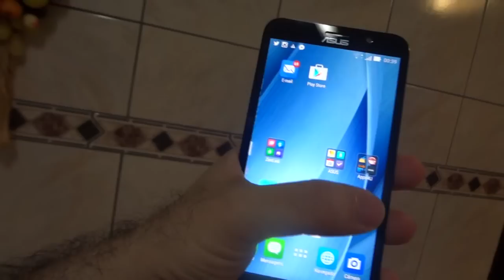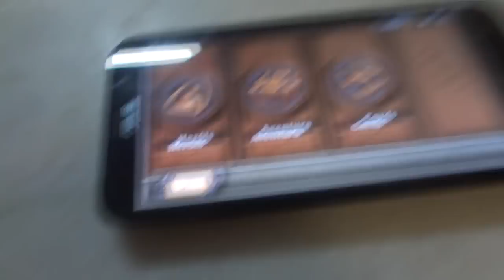Ganhei Zenfone2 da Asus e Partiu para o FenomenoZ em São Paulo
✉ Caixa Postal do Canal ✉
Destinatário: Montalvão